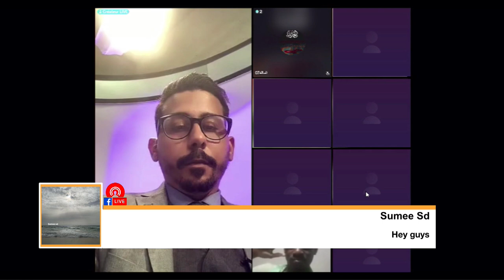منبر الساحل - لحلقة الأولى